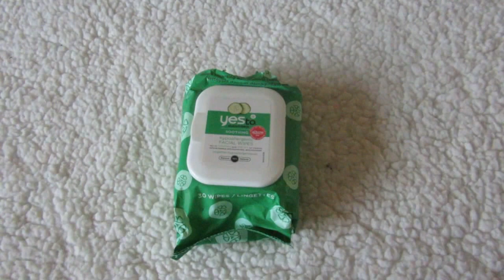December 2015 Favorites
The items we have been frequently using and loving throughout December (and now). We've also been taking care of our beauty and style with these products to start the new year!

The Gram:
LN&KL: @lucyandkim
Lucy: @lucynguyenx
Kim: @pumpkim.le